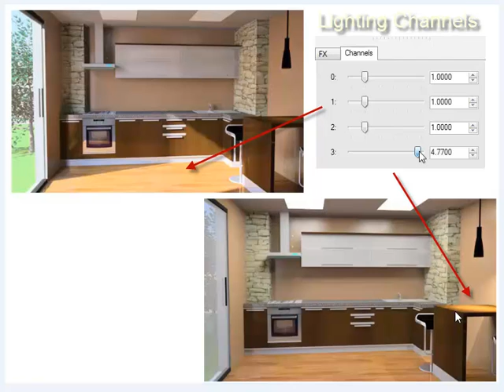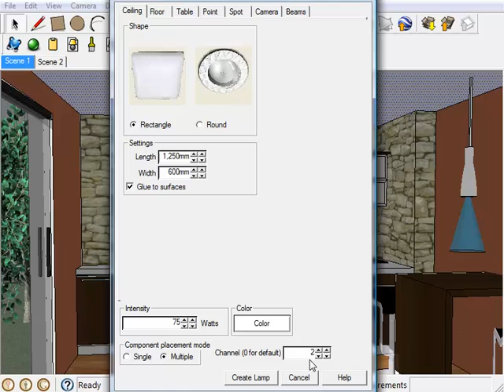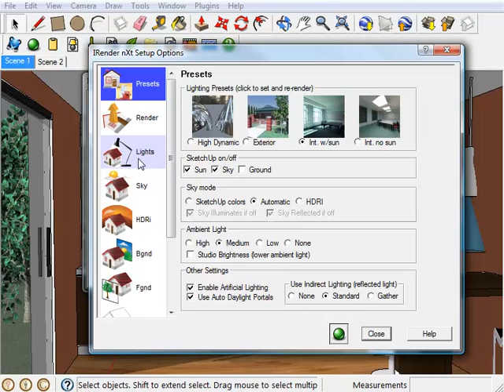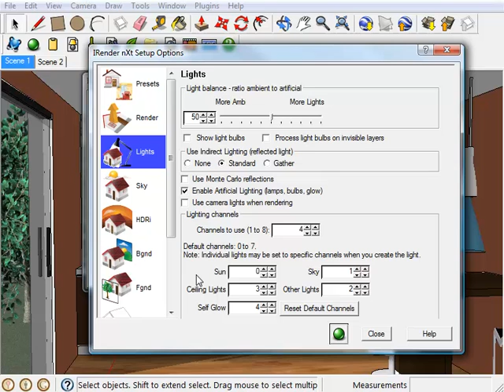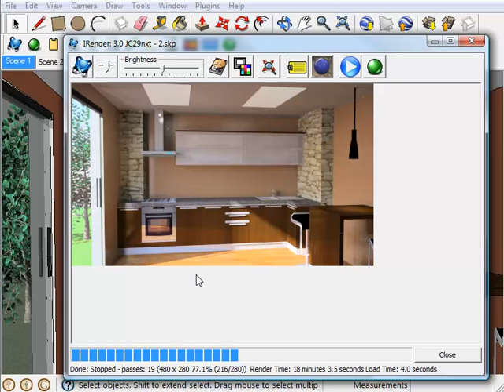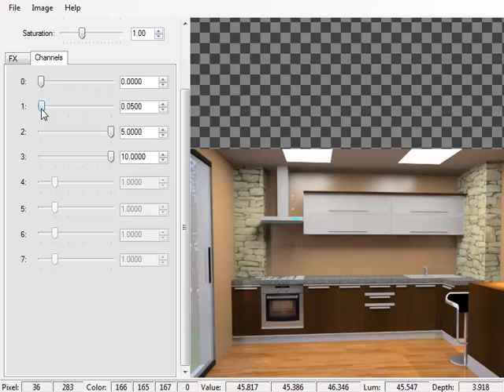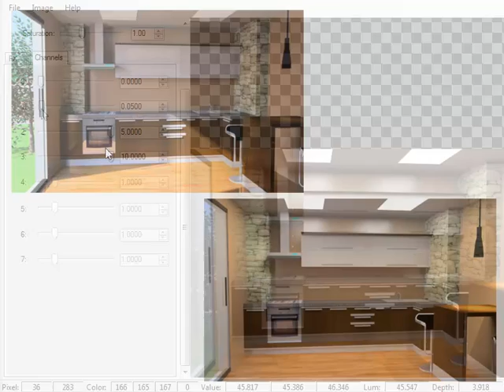SketchUp Rendering - Using Lighting Channels with IRender nXt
Lighting Channels make it easy to adjust the lights in your rendered image very quickly. You can even switch from day to night by adjusting the sun light.

In this video Dennis should you how to take advantage of lighting channels, and shows you how to adjust the effects of individual lights.

This can easily save hours of having to render and re-render a SketchUp model multiple times in order to get the lighting balanced the way you want it.